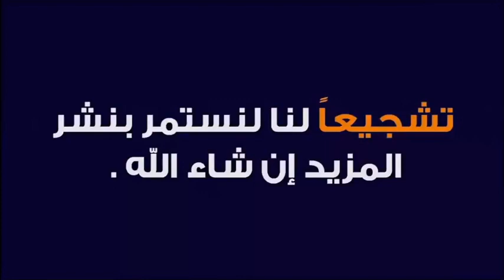دعاء لا اله الا الله دعاء عظيم الشأن فيه الرزق و البركة و الغفران 🕌 الدكتور طيب كريبان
جديد 2021 : دعاء لا اله الا الله دعاء عظيم الشأن فيه الرزق و البركة و الغفران 🕌 الدكتور طيب كريبان
 ▬▬▬▬▬▬ஜ۩☺۩ஜ▬▬▬▬▬
 ▬▬▬▬▬▬ஜ۩☺۩ஜ▬▬▬▬▬
⛔ أحبابي الكرام ، إذا أعجبكم الفيديو رجاءاً لا تنسوا :

 ▬▬▬▬▬▬ஜ۩☺۩ஜ▬▬▬▬▬
مواضيع سابقة

🕌 عَنْ أَبِي هُرَيْرَةَ، عَنِ النَّبِيِّ صَلَّى اللهُ عَلَيْهِ وَسَلَّمَ قَالَ:
 ▬▬▬▬▬▬ஜ۩☺۩ஜ▬▬▬▬▬
⚠️ توضيح مهم ❗

 ▬▬▬▬▬▬ஜ۩☺۩ஜ▬▬▬▬▬
# هاشتاغ الموضوع #